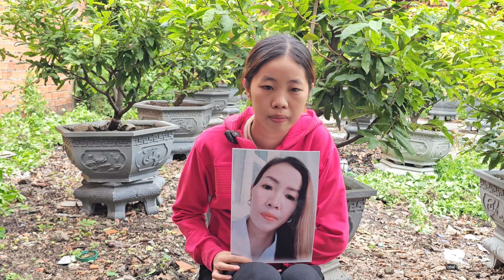Mẹ U38 quen rồi đi theo thanh niên quen trên mạng u28, Con gái tời nhờ hiệp sĩ đi tìm